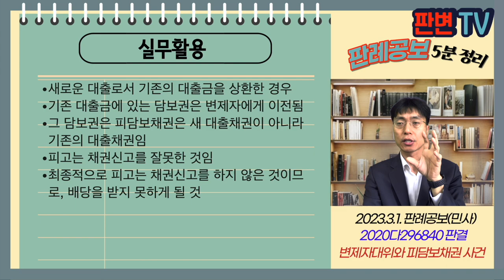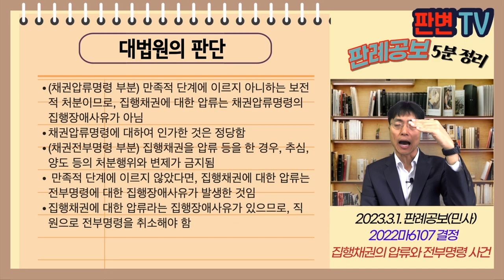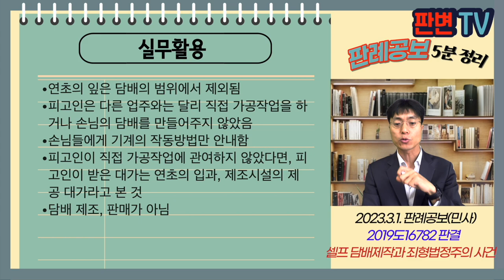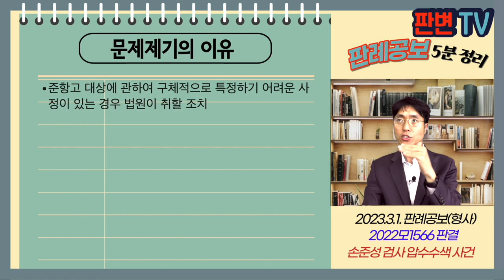[23.3.1.자 판례공보] 민형사종합본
(민사)
변제자대위와 피담보채권 사건
긴급조치위반과 단기소멸시효 사건
재소금지와 손해배상 사건
집행채권의 압류와 전부명령 사건

(형사)
무자격 건설업자와 사기죄 사건
셀프 담배제작과 죄형법정주의 사건
접근매체 보관과 대가관계 사건
병원내 감염과 의사의 과실 사건
제보자의 거짓진술과 보강증거 사건
손준성 검사 압수수색 사건